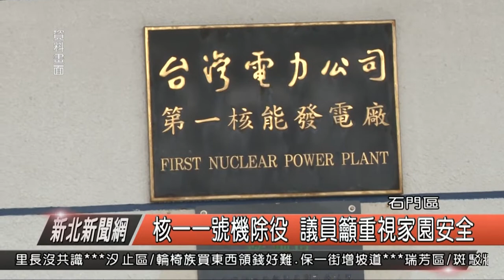核一1號機除役 議員籲重視家園安全